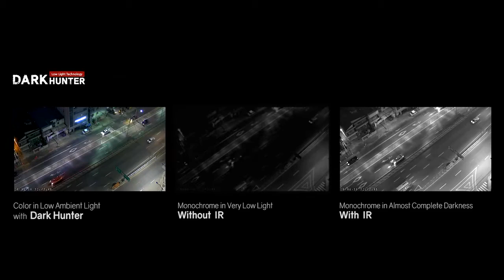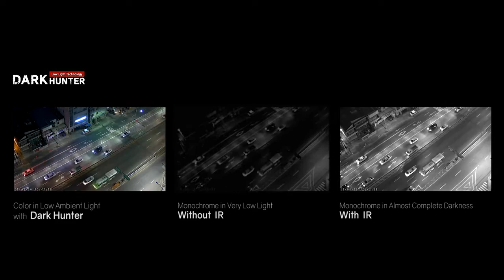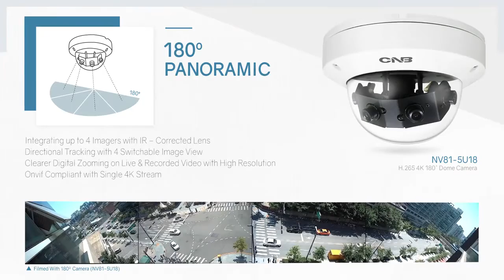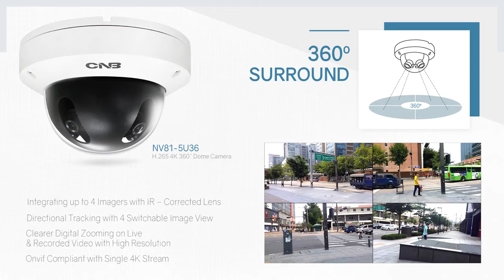CNBTEC Promo in IFSEC 2016